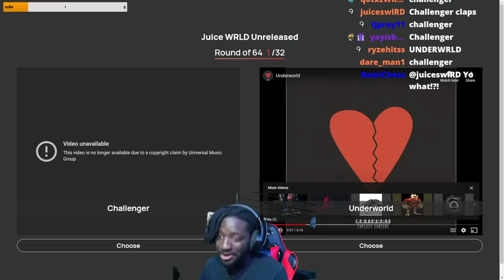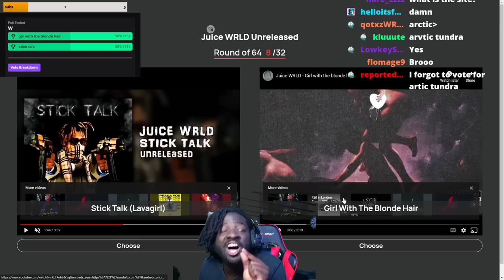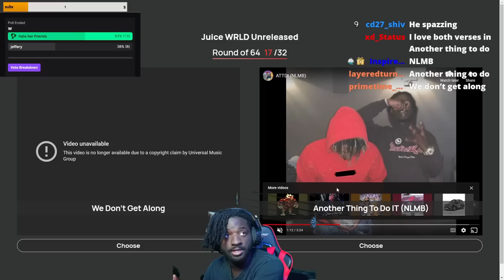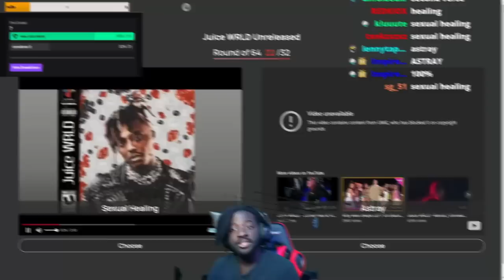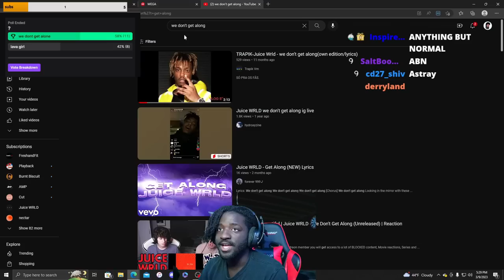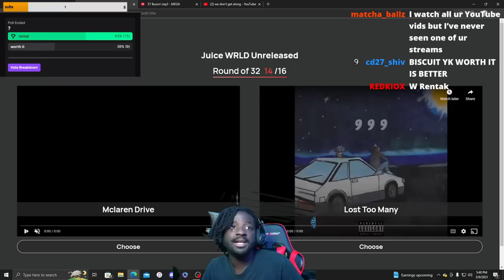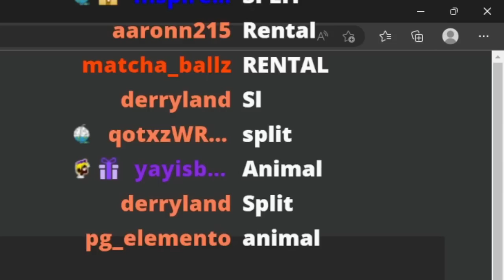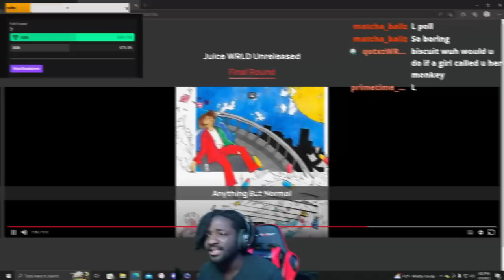Discovering The BEST UNRELEASED Juice Wrld Song But Its a Tournament!?